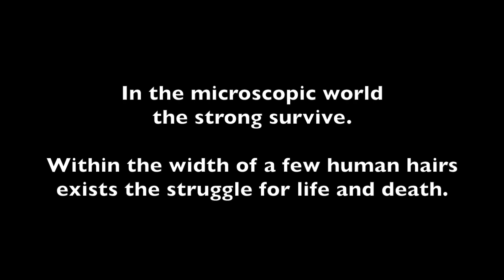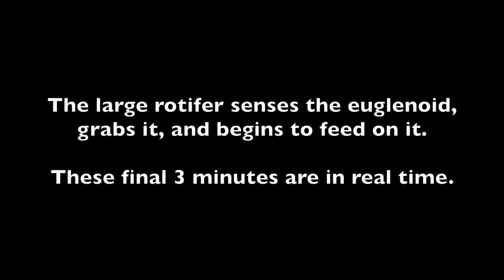Rotifer eating a euglenoid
This organism, likely a euglenoid, became the unfortunate meal for a rotifer (a _Cephalodella_ sp. (Notommatidae)). From a fresh water sample from the main pond in Bangkok's Lumpini Park.